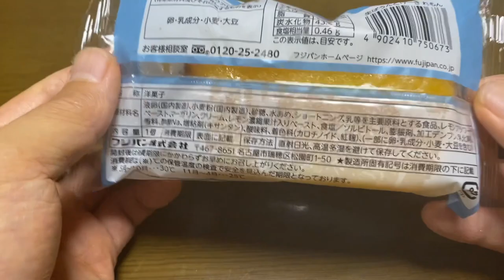【スイーツ（JAPAN sweets）】生ぱうんどけーきれもん（raw pound cake lemon）「フジパン」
生ぱうんどけーきれもん（raw pound cake lemon）

324kcal